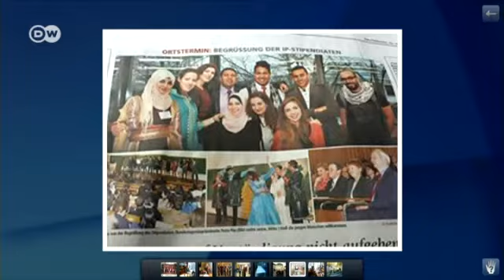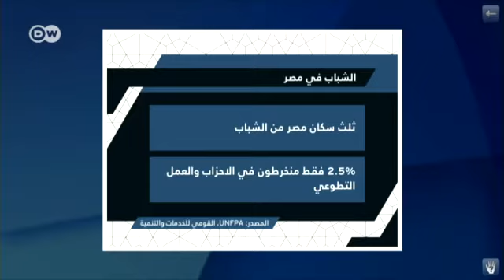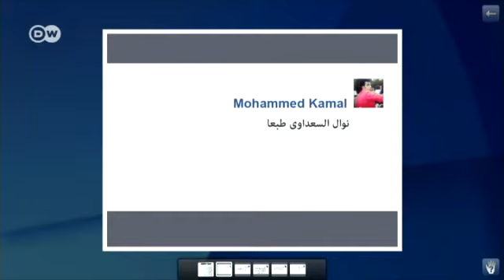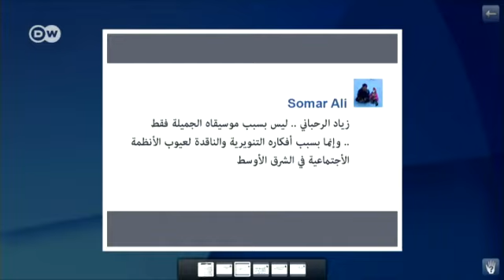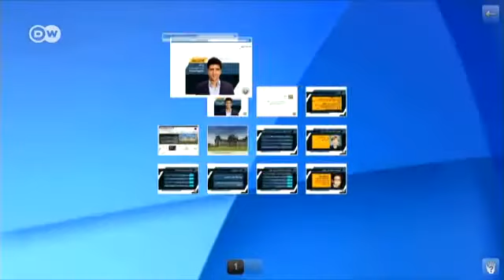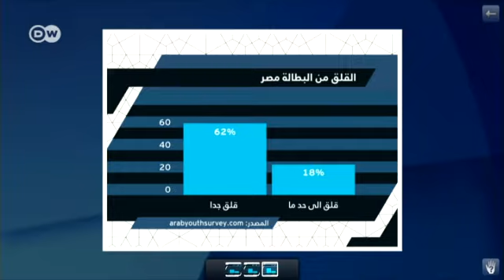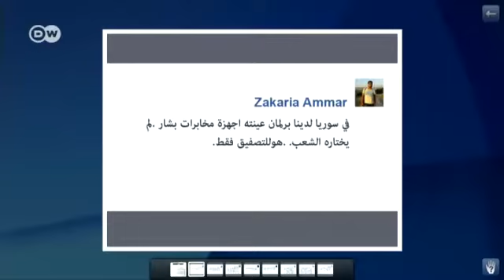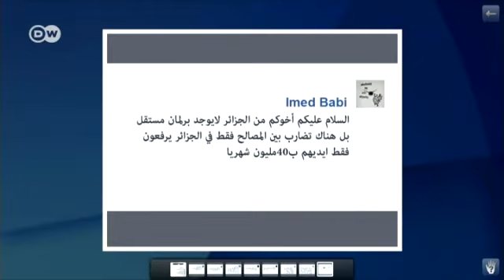تجربة شباب عربي داخل البرلمان الألماني | شباب توك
بعد مرور أكثر من أربع سنوات على بداية ما يسمى بـ"الربيع العربي"، الذي طالب فيه الشباب العربي بإسقاط الأنظمة الديكتاتورية ورفعوا شعارات الحرية والديمقراطية والعدالة الاجتماعية، عجزت العديد من الدول العربية عن تحقيق آمال هؤلاء الشباب. خيبة الأمل من إصلاح الوضع الاجتماعي وتحقيق انتقال ديمقراطي حقيقي جعل الكثير منهم يشعرون بالإحباط . وهو ما دفعهم للعزوف عن الحياة السياسة. الأمر الذي يتجلى من خلال ضعف مشاركة الشباب في الانتخابات وغيابهم داخل البرلمانات والحكومات المستحدثة. فهل انتهى الحلم الديمقراطي في العالم العربي؟ ما هي الأسباب الحقيقة لعزوف الشباب عن الحياة السياسية وضعف تمثيلهم داخل مراكز القرار؟ وهل هناك أمل في إرجاع الثقة لهؤلاء الشباب في المؤسسات السيساسة وعلى رأسها البرلمان، الذي يعتبر مركز القرار في العديد من الدول الديمقراطية؟

 هذا ما نناقشه مع ضيوفنا الذين جاؤوا من مختلف الدول العربية للمشراكة في دورة بالبرلمان الألماني من أجل الاطلاع عن كثب على التجربة الديمقراطية الألمانية، حيث يرافقون برلمانيين ويشاركونهم تجاربهم اليومية.

ضيوف الحلقة:
أسماء مرزاق (المغرب): عضو في حزب العدالة والتنمية/ فاعلة جمعوية
 محمد عبد الله (مصر): عضو بالمفوضية المصرية للحقوق والحريات
 أسماء عتيقي (تونس): عضو في حزب حركة النهضة